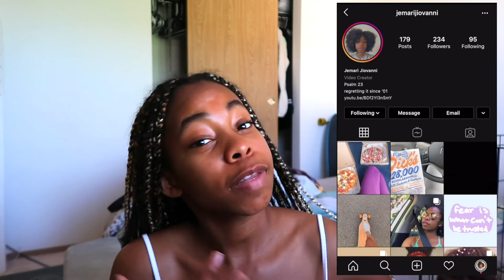Instagram Challenge: 3 seconds 3 outfits, 3 locations